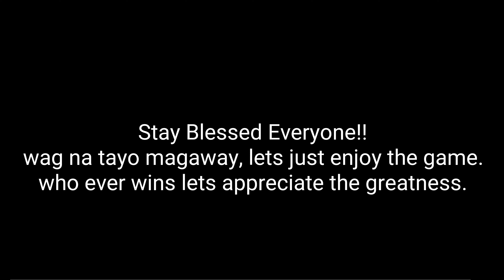Kawhi Leonard | He deserve the MVP | Katapusan na ba ng Warriors dynasty?